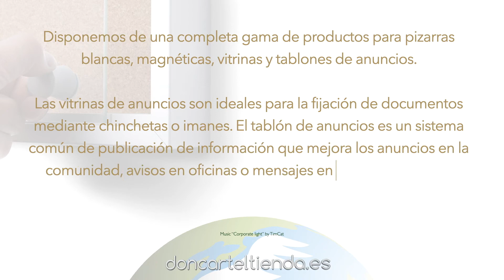Vitrinas de corcho con puertas correderas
Vitrina puertas correderas corcho económica para interior. Tablón de anuncios de corcho para interior con cerradura. Tablero de corcho natural con trasera metálica para uso con chinchetas. Con puertas de hoja con cerradura y revestimiento plástico resistente a los impactos con certificado de vidrio de seguridad ESG EN12150. Esta vitrina dispone del perfil SLG (revise las imágenes adjuntas).

Disponible en ocho tamaños distintos.
Ideal para la fijación de documentos mediante chinchetas o imanes. El tablón de anuncios es un sistema común de publicación de información que mejora los anuncios en la comunidad, avisos en oficinas o mensajes en colegios y centros escolares.